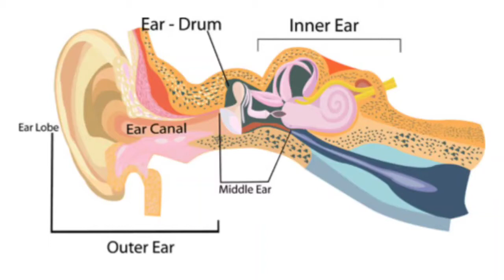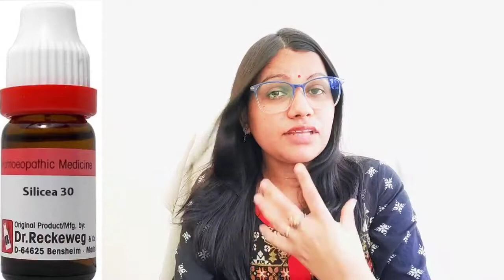कानों से ऊंचा / कम सुनाई पड़ना | Deafness / Hearing Loss Homeopathic Treatment | बहरापन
Hello dosto, Myself Dr Sanju Singh,आज के इस वीडियो में मैंने Deafness / Hearing Loss कानों से कम सुनाई देना / बहरापन के कारण और बेस्ट होम्योपैथिक दवाओं के बारे में बताया है ।

1. Chenopodium 30
2. Graphitis 30
3. Chinnium Sulph 30
4. Silicea 30
5. Agraphis Nutans 30

Sports fitness products
Health and personal care products
Best seller books -